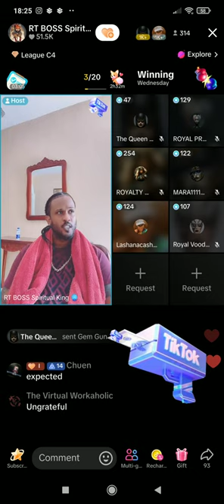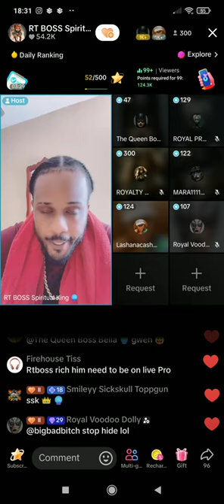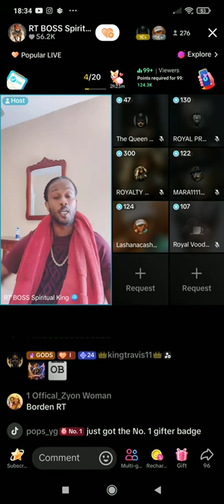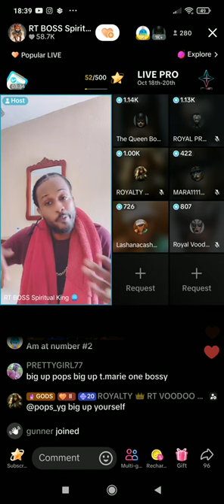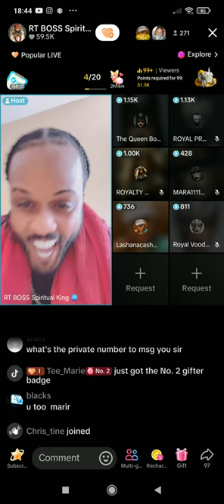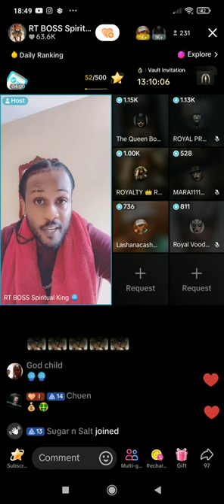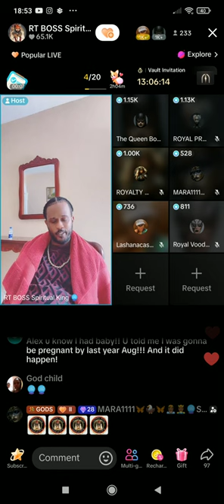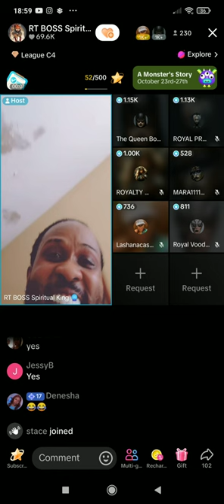brand new mixup FROM RT boss